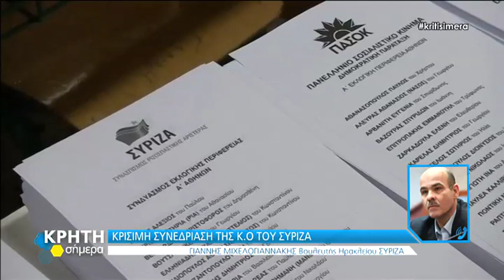ΚΡΙΣΙΜΗ ΣΥΝΕΔΡΙΑΣΗ ΤΗΣ Κ.Ο ΤΟΥ ΣΥΡΙΖΑ